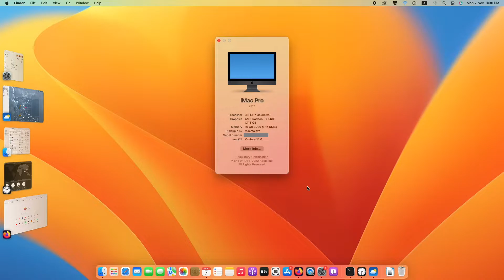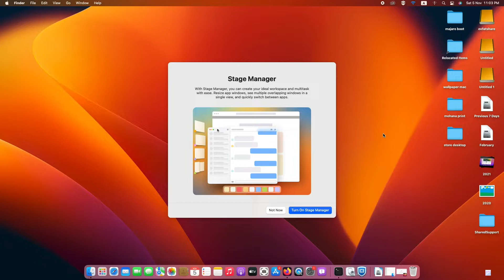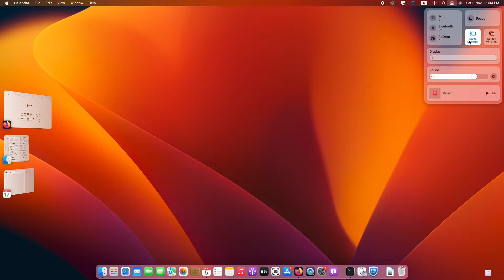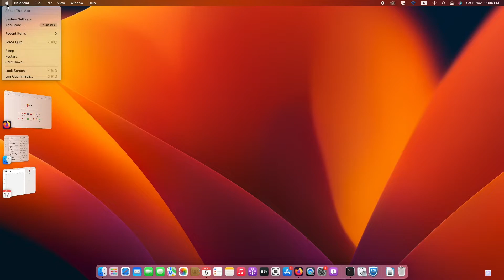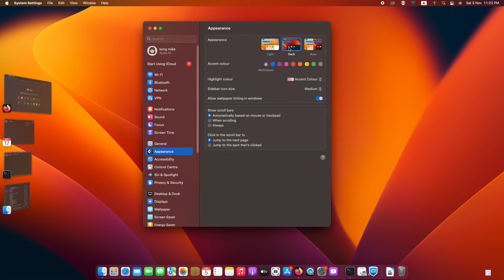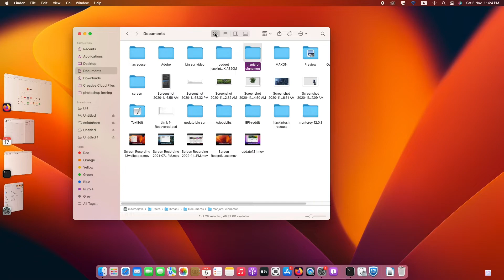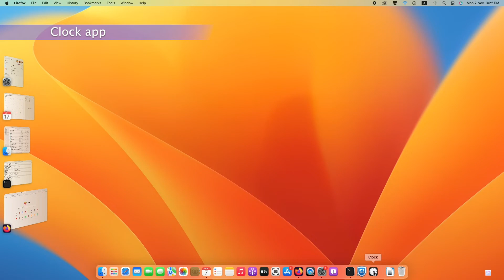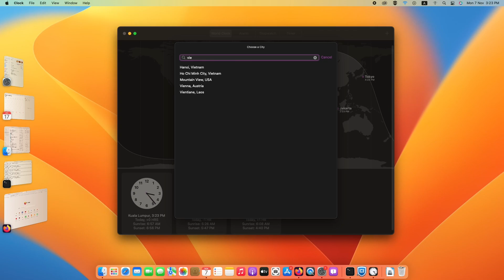MacOS Ventura 13 [AMD 3300X] [AMD RX5600XT] [b550] [Hackintosh]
MacOS Ventura is the nineteenth and current major release of macOS, Apple's desktop operating system for Mac computers.

System info:
AMD Ryzen 3 3300X
sapphire rx 5600 xt 6gb pulse
RAM 16GB
asus amd b550m motherboard